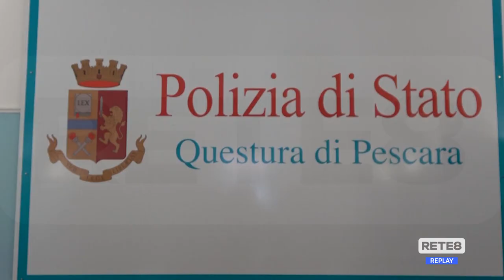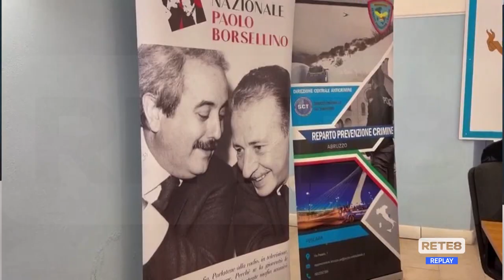Bullismo - L’Abruzzo si mobilita per contrastare il fenomeno